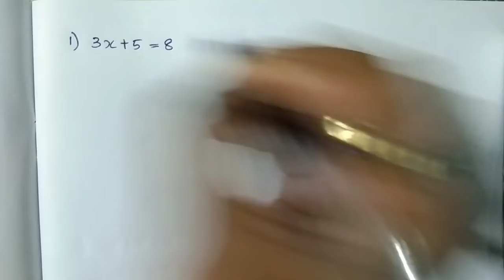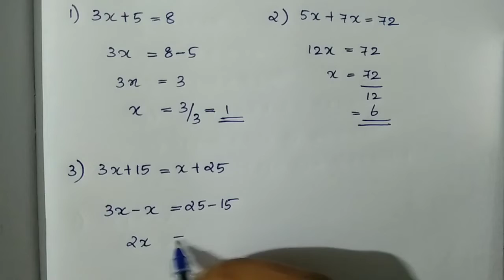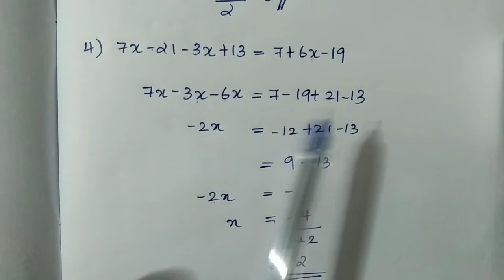Calicut university/Bcom, Bba 3rd Sem/Basic numerical methods/Simple linear equations/exam oriented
check playlist for more classes on subjects

Calicut university
3rd sem